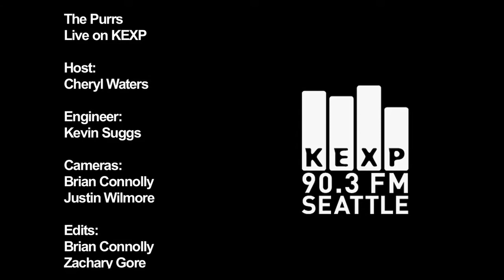The Purrs - Fear of Flying (Live on KEXP)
The Purrs perform "Fear of Flying" live in the KEXP studio. Recorded 1/26/10.